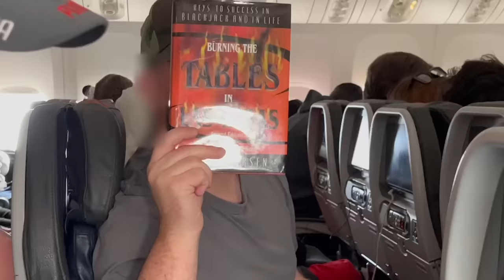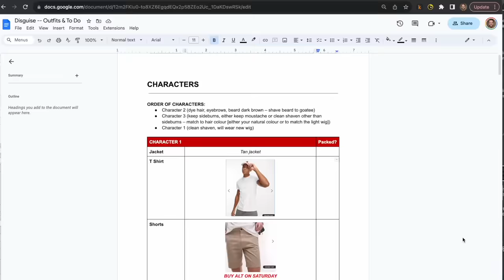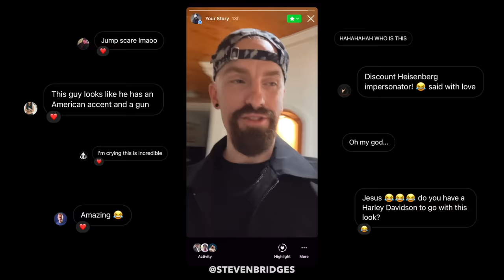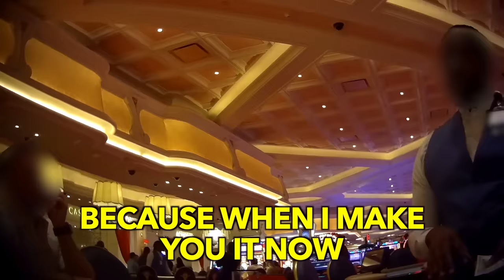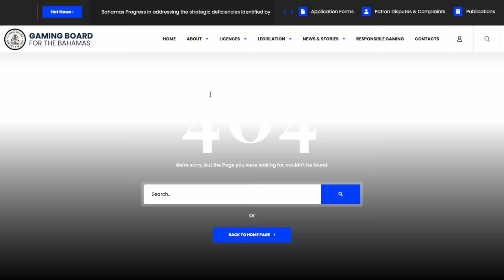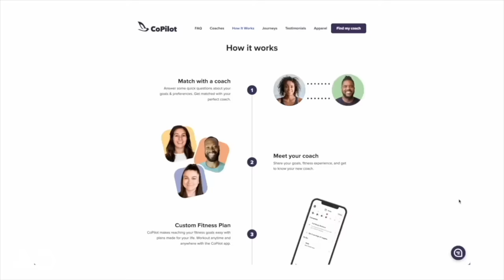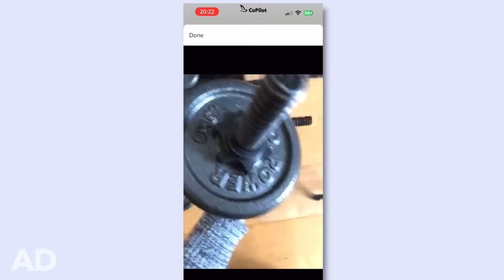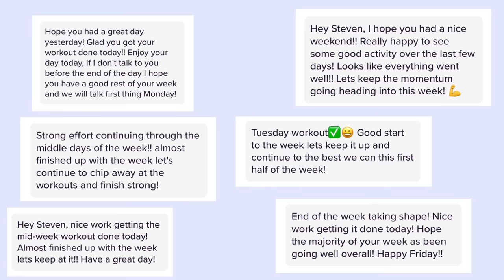Card Counting Team’s Highest Risk Casino Hit!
to get 14 days FREE with your own personal trainer!

This is part one of my new series on our latest card counting trip as Team Strike. We started off by card counting in the Bahamas, in one of our most high risk trips to date.